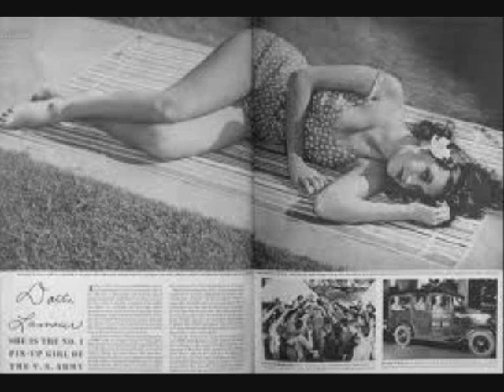Dorothy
A song for Dorothy Lamour.